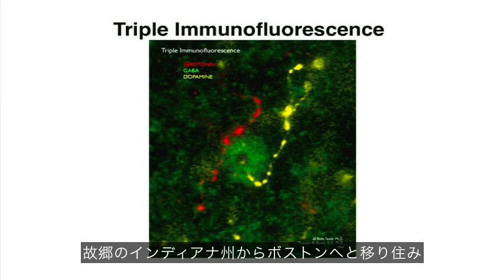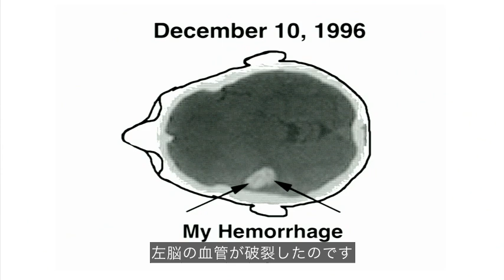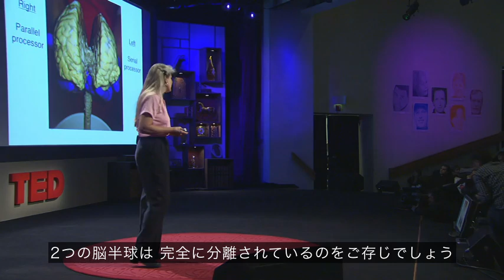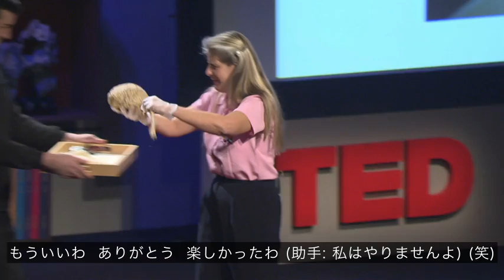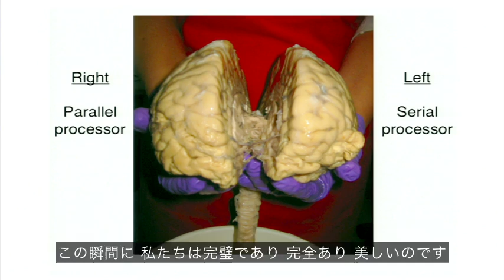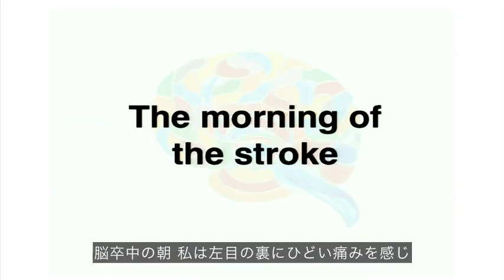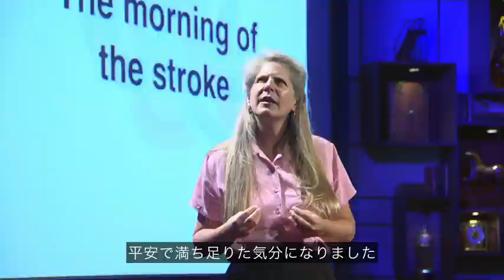脳科学者ジルボルトテイラー博士の右脳ワールド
脳科学者であるジルボルトテイラー博士は
あろうことか自分が脳卒中になってしましました。
左脳が損傷し時間が経つうちに右脳優先に
なっていくのです。
その途端に数字や文字がわからなくなり
自分が発する言葉は犬が吠えるような声に。
しかし、どんどん右脳優先になっていくと
それはかつて経験したことのない世界が
待ち受けていたのでした・・・・